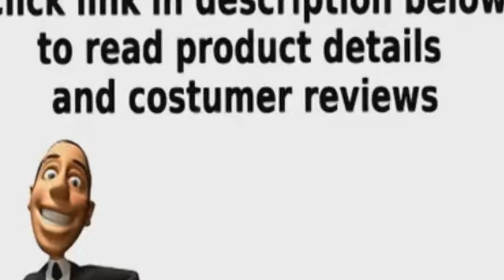Arnest My Form Rice Press Mold 3pcs (Rabbit, Dolphin, Flower) & Food Press Cutter for Decoration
Arnest My Form Rice Press Mold 3pcs (Rabbit, Dolphin, Flower) & Food Press Cutter for Decoration (76057) by Arnest
It is the amount of about 130g when packed rice to type full
Arnest My Form Rice Press Mold 3pcs (Rabbit, Dolphin, Flower) & Food Press Cutter for Decoration (76057)